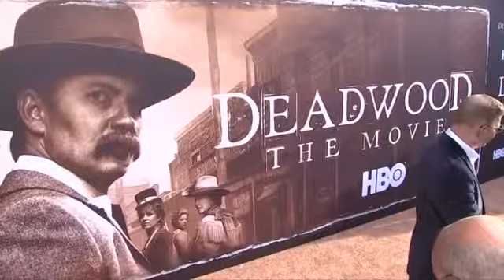New 'Deadwood' movie gives HBO series its resolution, a decade on